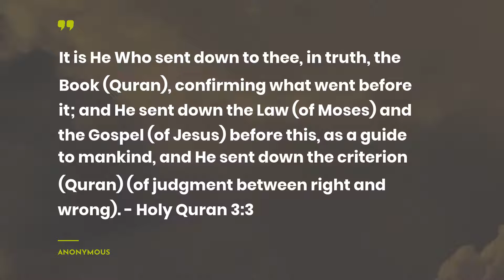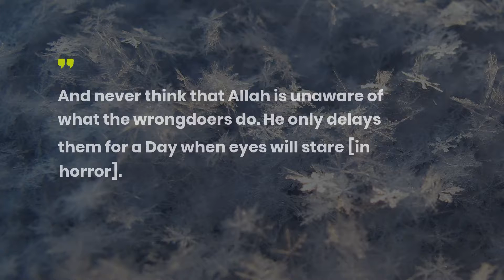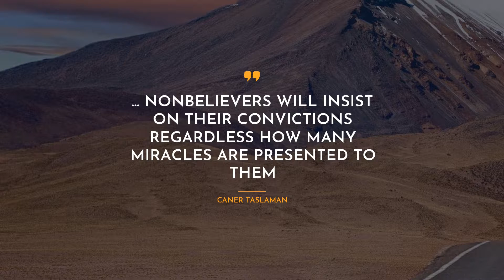Greatest 10 Quotes about Quran ~ Everyday Quotes ~ Quotes for lovers ~ Bday Quotes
Are you interested in finding new motivational set of quotes about Quran? You are in the appropriate place! We have tried to add only real-life Quotes by successful persons such as Anonymous, Quran 2 83, and Muhammad Waseem.Moreover, you can find them in the video description.
~If you want to put the most admired quotes in one place, we advise you to simply copy and paste them to one of your favorite social networks, such as Skype / WhatsApp / Tinder / Instagram / Facebook / Snapchat. One more way is to copy the most extraodinary quotes about Quran to your text editor.

outstanding 10 finest quotes about Quran:

1) It is He Who sent down to thee, in truth, the Book (Quran), confirming what went before it; and He sent down the Law (of Moses) and the Gospel (of Jesus) before this, as a guide to mankind, and He sent down the criterion (Quran) (of judgment between right and wrong). - Holy Quran 3:3
 ― Anonymous

2) .. classical Arabic, being the language of the Qur'an, has not changed at all in fourteen centuries, making the writings of the early Islamic scholars as accessible today as they were then.
 ― Jim Al-Khalili

3) And speak to people good words

4) And never think that Allah is unaware of what the wrongdoers do. He only delays them for a Day when eyes will stare [in horror].

5) And Moses said, "If you should disbelieve, you and whoever is on the earth entirely - indeed, Allah is Free of need and Praiseworthy.

6) I raised my right hand and placed my left on the Quran, which was being held by my wife and mom. Suddenly, I was blinded by a cascade of camera flashes..
 ― Keith Ellison

7) You cannot simply read the Quran,not if you take it seriously.You either have surrendered to it already or you fight it.
It attacks tenaciously,directly,personally; it debates,criticizes,shames and challenges.
From the outset it draws the line of battle, and I was on other side.
 ― Jeffrey Lang

8) So, verily, with every difficulty, there is relief;
Verily, with every difficulty there is relief.
Therefore, when thou art free (from thine immediate task), still labour hard,
And to thy Lord turn [all] thy attention.
 ― Anonymous

9) Recite Holy Quran, It is the only way.
 ― Muhammad Waseem

10) .. nonbelievers will insist on their convictions regardless
how many miracles are presented to them
 ― Caner Taslaman

You can always figure out new portion of Life Sayings and Quotes on our channel.

Moreover, here you can get to know the quotes about Quran not only from real-life thinkers and characters but also from books.

What’s your favorite quote from the video? Have anything better to say about Quran?

Write in the comments below your favorite quotes. Maybe you have something to add about Quran? Do not be shy! We are waiting for your comments.